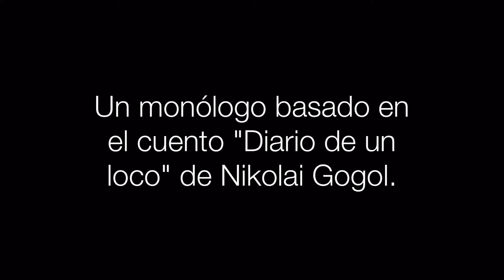Diario de un Loco Roberto Ávila Avance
Basado en el Cuento “Diario de un Loco” de Nikolai Gogol.